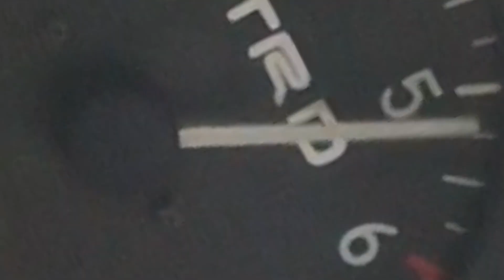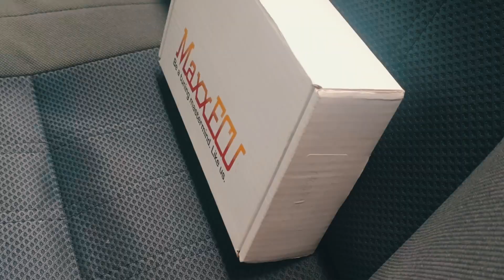Pejuang Old School Masuk Standalone | Honda Civic EF '90 Masuk MaxxECU